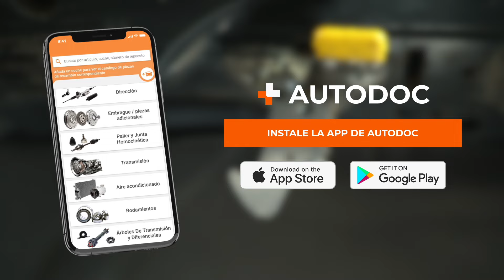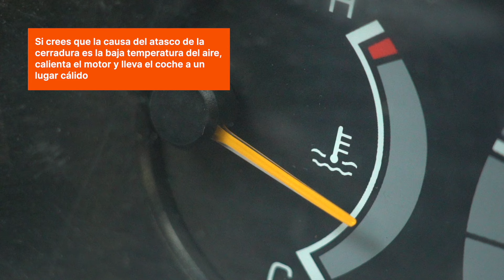Qué hacer si el capó de tu coche no se abre | Consejos de AUTODOC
🎟️ En exclusiva para nuestros espectadores - el código promocional *TIPS429* para beneficiarse de un descuento del 5 % en pedidos cuyo importe sea igual o superior a 70 euros. Aplicable solamente durante un mes después de la publicación de este vídeo ⏳

*🛠️ Productos que vas a necesitar para llevar a cabo el trabajo:*

¿Necesitas acceder urgentemente al espacio bajo el capó, pero la cerradura del capó está atascada? Esto puede ocurrir en el momento más inoportuno, pero no hay motivo para que cunda el pánico ✋😱

En nuestro nuevo vídeo, te mostramos qué hacer si tu capó no se abre y te damos consejos para evitar que se produzca esta situación.

0:00 — Qué hacer si el capó de tu coche no se abre
0:12 — De qué se compone el mecanismo de cierre del capó
0:41 — Cómo funciona el cierre del capó
1:10 — Causas del fallo del cierre del capó
3:23 — Qué hacer si la palanca de liberación del capó está rota
3:45 — Cómo cuidar el mecanismo de la cerradura del capó